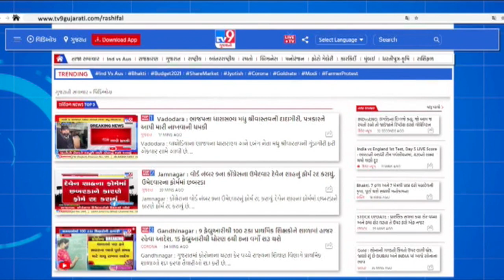રાજ્યમાં આગામી દિવસ વરસાદની આગાહી |Tv9gujaratinews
|B